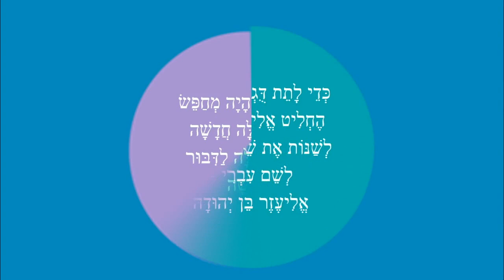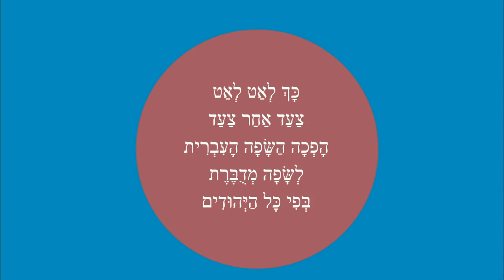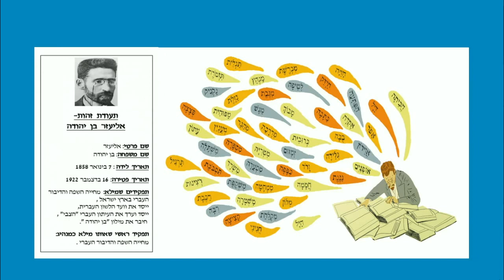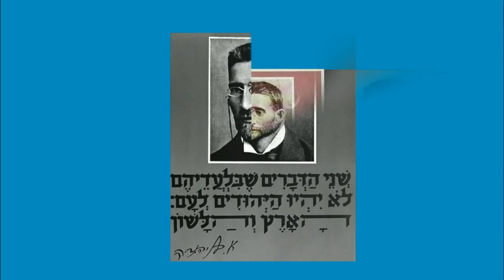אליעזר בן יהודה - מחדש השפה העברית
אליעזר בן יהודה - סיפור למידה